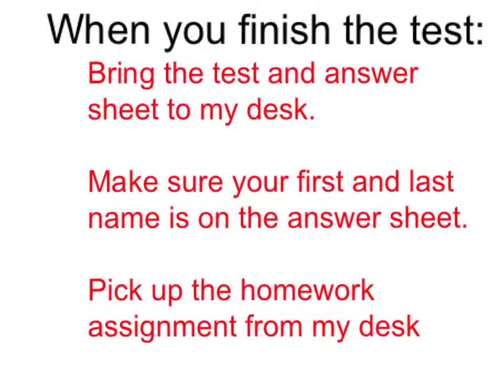1st Period August 30, 2013 - Tate Skinner's Classroom at GHS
for homework and answers.

This video was recorded live in front of a math class at Green High School. Occasionally, there are incidents that occur that may distract my attention ( such as a bell, a knock at the door, class phone, etc) and I will make a typographical error. Once recognized, I will go back and record a correction.